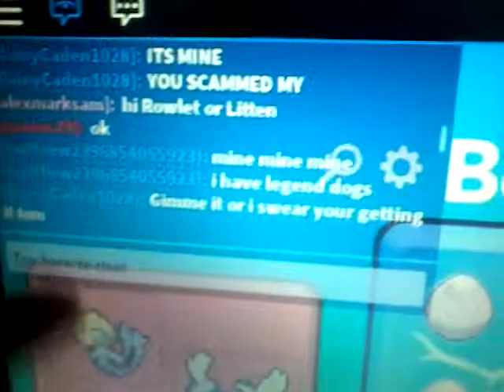Kid raging on Pokemon Game 😂